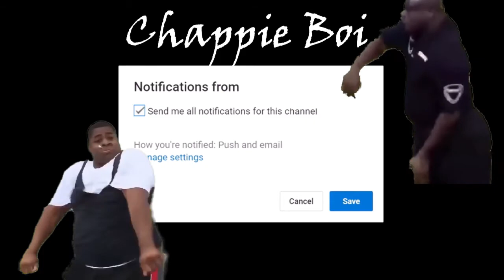I Gain A Roll When I Go A1: Bo2 Best Moments